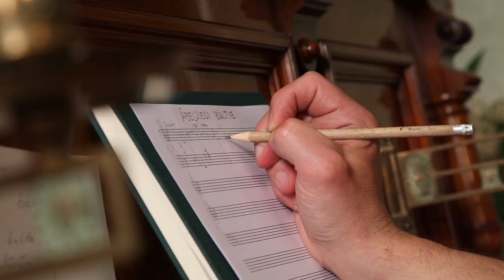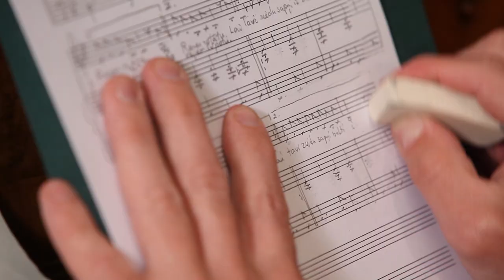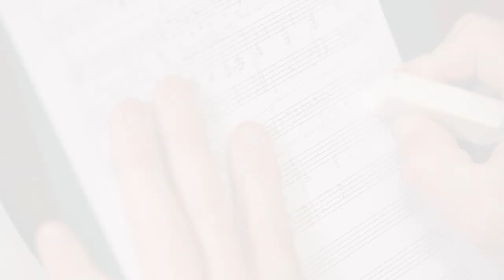Ābeļziedi baltie, Māris Lasmanis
Dzied Vita Baļčunaite un Mārtiņš Ruskis. Māra Lasmaņa mūzika, Zentas Gavrilovas vārdi. Video: Edmunds Mickus, Anete Rūķe, Jurģis Rudmiezis, Kristaps Lamaks.